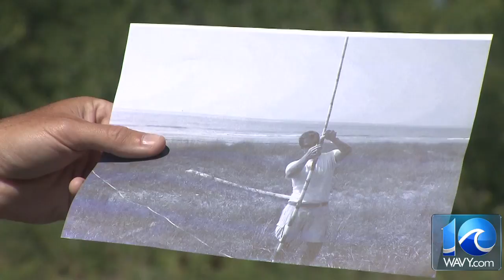Full interview with George McLeod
WAVY-TV 10 video